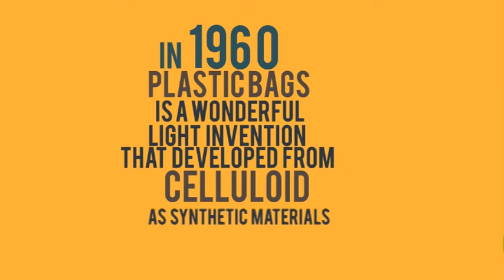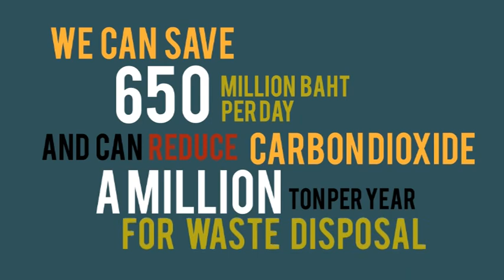Infographic about the usage of plastic bag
This Inforgraphic will let you know about the usage of plastic bags that can effect to the world.